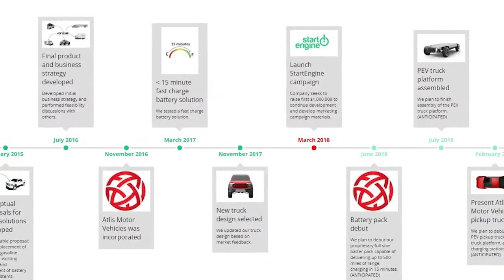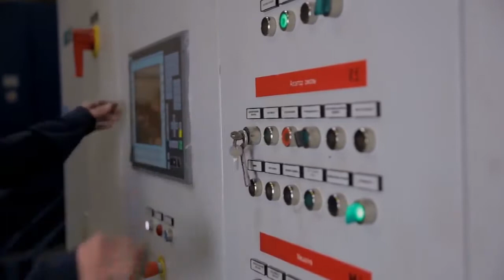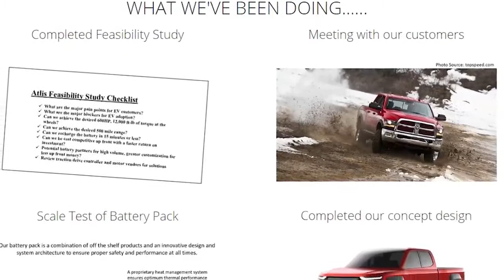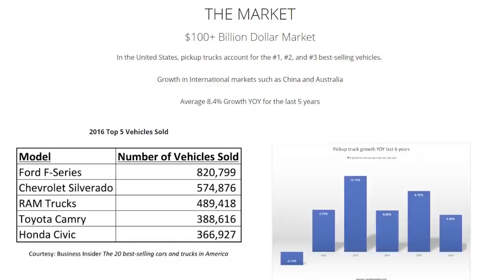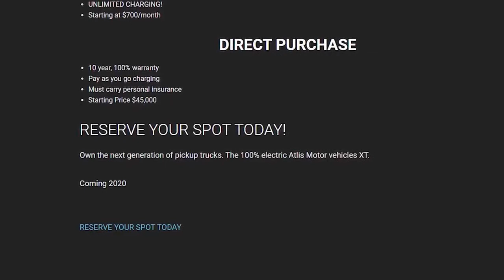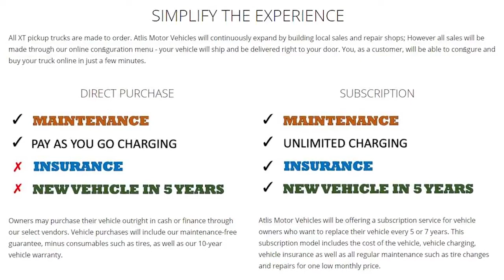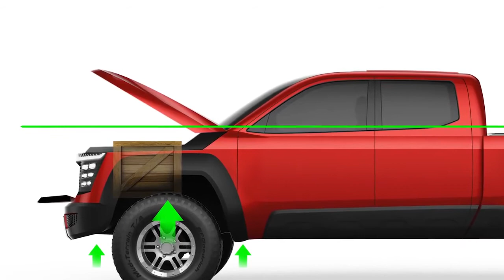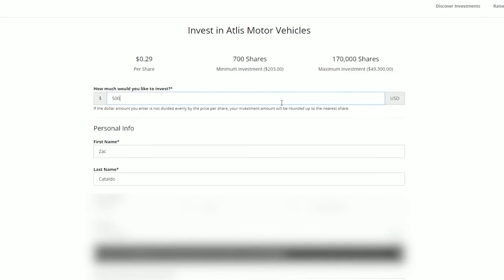Atlis Motors: Can this electric pickup truck company make it with the big boys?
Welcome to Disruptive Investing! We Interview up and coming companies and their CEO's, who are moving the needle in sustainable technology.

Can this Startup make an Electric Pickup Truck??? Zac sits down with Atlis Motor's CEO Mark Hanchett to discuss the companies vision for the future of electric pickup trucks.